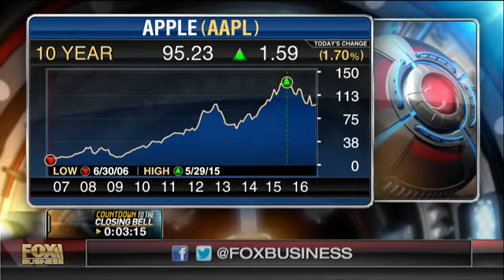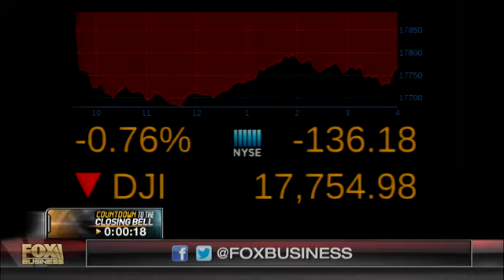What's eating Apple?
Ross Gerber, Gerber Kawasaki CEO, discusses why Apple's stock is seeing steep declines, what the company needs to do to innovate, and whether it should look to M&amp;A for growth.